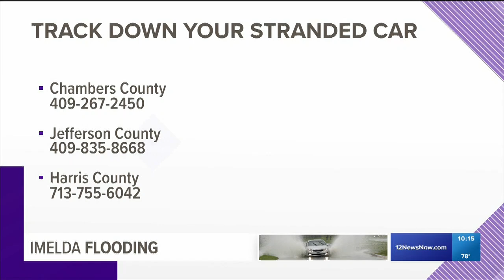Dramatic video of barge collision with I-10 bridge east of Houston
The barge crashed into I-10 on the San Jacinto River during Imelda's floods. Nine barges broke free during the middle of the storm. The bridge is closed.